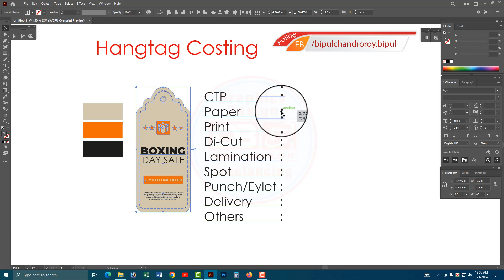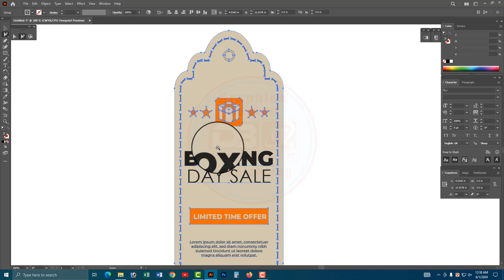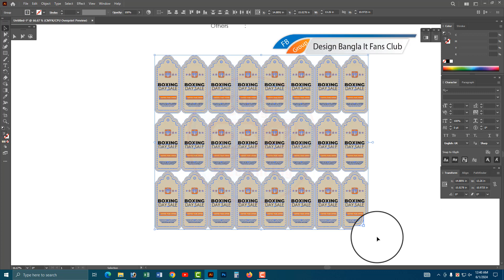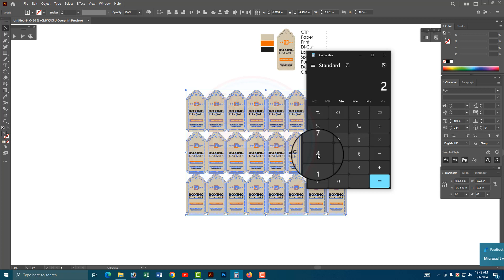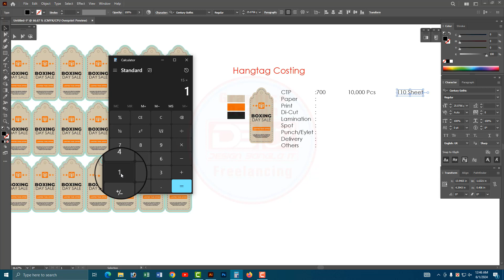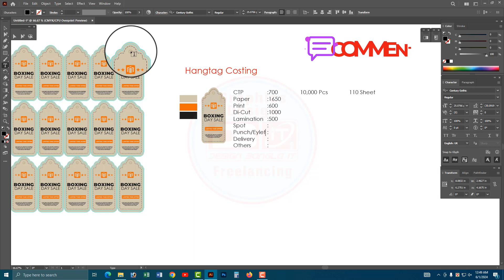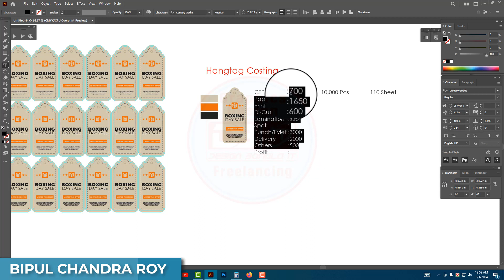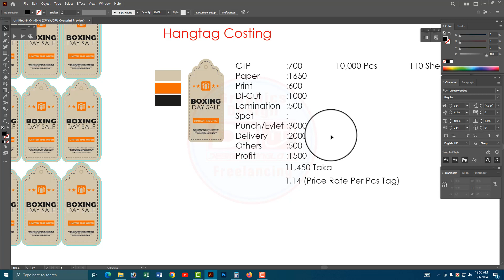Hangtag Costing For Price Offer | হ্যাংট্যাগ এর প্রতি পিস মূ্ল্য বের করুন | Printing Press Quotation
গ্রাফিক্স ডিজাইনে সকল প্রকার কাজ সম্পর্কে জানতে হলে সম্পূর্ণ ভিডিও না টেনে দেখুন অবশ্যই কিছু হলেও বুঝতে পারবেন।